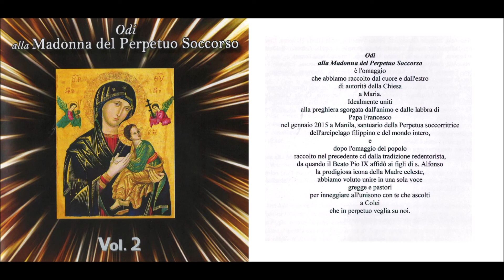06/06 - Alla Madonna del Perpetuo Soccorso (Scalici)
versi e musica di p. Matteo Scalici CSsR (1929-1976)
(soprani solisti Annapaola Troiano e Rosa Soldani, coro ed ensemble strumentali diretti da p. Paolo Saturno CSsR, armonizzazione ed elaborazione strumentale di Antonio Saturno obl. CSsR)

strofe
1. Nel cielo azzurro Vergine risplendi, / sulla tua fronte luccica una stella. / Le mani tue purissime protendi / a chi si volge a Te, Vergine bella.
2. All'apparir gioioso dell'Aurora / il tuo soccorso invoca ogni alma pia, / mentre di nuova luce il ciel s'indora, / la nostra prece a Te sale o Maria.
3. Quando discende l'ombra della sera / Tu ci sorridi col tuo bel Bambino: / mentre a Te s'innalza la preghiera / sentiamo ancora un palpito divino.
4. Santa Maria soccorri i deleritti / ravviva in noi la fiamma del tuo amore: / prega pei peccator, pei cuori afflitti, / rendi propizio a tutti il tuo Signore.

ritornello
Perpetua Soccorritrice ci rivolgiamo a Te, Maria, nel pianto. / Apri l'azzurro manto, accogli tutti nella tua bontà.